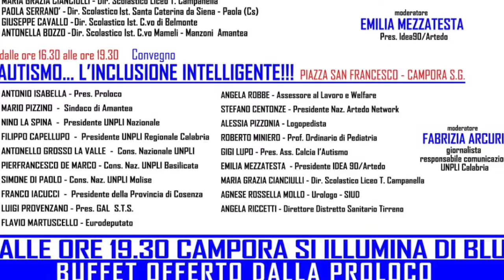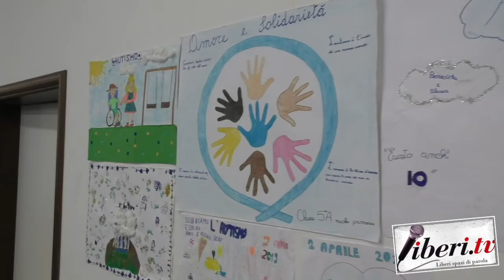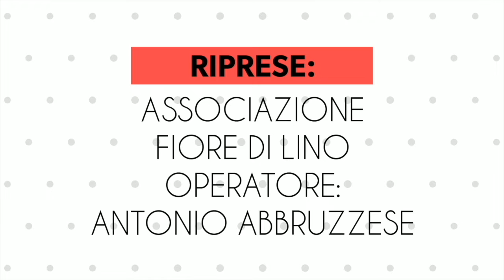Intervista a Mario Pizzino, Sindaco di Amantea - Giornata mondiale autismo 2019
Intervista a Mario Pizzino, Sindaco di Amantea

Giornata mondiale autismo 2019  - Campora San Giovanni - Amantea (Cs), 2 aprile 2019